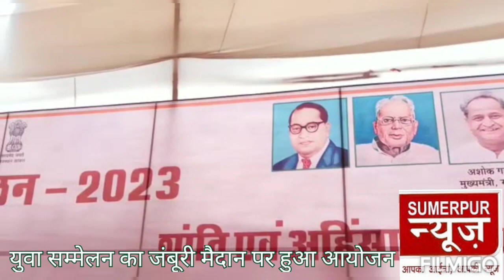जंबूरी मैदान पर हुआ युवा सम्मेलन का आयोजन, शिव सेना गठन, उपखंड स्तरीय बैठक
युवा वही जिसके पास नई सोच व नया नजरिया हो
युवा सम्मेलन 2023
स्वामी विवेकानंद की जयंती मनाई
विभिन्न प्रतियोगिताओं में युवाओं ने दिखाया उत्साह
जिले के निम्बली रोहट में जंबूरी स्थल पर शांति एवं अहिंसा विभाग के तत्वावधान में  चल रहे युवा सम्मेलन 2023 (गांधी की ओर युवा) के दूसरे दिन गुरुवार को प्रथम सत्र में स्वामी विवेकानंद की जयंती मनाई गई। इसके पश्चात विभिन्न सत्रों में वक्ताओं ने युवाओं का मार्गदर्शन किया। निबंध, भाषण एवं पोस्टर प्रतियोगिताएं भी हुई जिसमें युवाओं ने बढ़ चढ़कर हिस्सा लिया। समापन समारोह में सभी विजेताओं तथा आयोजन में सहयोग करने वाले अधिकारियों-कर्मचारियों को सम्मानित किया गया।
जिला प्रशासन, युवा मामले एवं खेल विभाग, स्काउट गाइड संघ एवं शिक्षा विभाग की सहभागिता से आयोजित युवा सम्मेलन के दूसरे दिन की शुरुआत स्वामी विवेकानंद एवं महात्मा गांधी की तस्वीरों पर माल्यार्पण एवं दीप प्रज्वलन के साथ हुई। वक्ताओं ने कहा कि स्वामी विवेकानंद देश के सबसे बड़े यूथ आइकन है उन्होंने भारतीय सभ्यता एवं संस्कृति को विश्व पटल पर स्थापित करने महत्त्व भूमिका निभाई। महात्मा गांधी ने भी उनके समतामूलक समाज की परिकल्पना को आत्मसात करते हुए लगातार काम किया। वक्ताओं ने कहा कि युवा को कई तरह से परिभाषित किया गया है। विभिन्न मानकों में युवा के लिए आयु के मापदंड भी तय कर रखे हैं, लेकिन सही मायनों में युवा वही है जिसके पास नई सोच और नया नजरिया है, जो समाज में व्याप्त बुराइयों से लड़ने और उन्हें बदलने का जज्बा रखता हो। वक्ताओं ने कार्यक्रम में शामिल स्काउट गाइड, एनएसएस स्वयंसेवक, नेहरू युवा केंद्र आदि से जुड़े युवाओं से संवाद कर उनकी शंकाओं का समाधान भी किया।
यह रहे अतिथि
कार्यक्रम में गांधी पीस फाउंडेशन नई दिल्ली के अध्यक्ष कुमार प्रशांत, समाजसेवी सत्य प्रकाश भारत, प्रोफेसर सतीश राय, मनोज ठाकरे, श्री अनुपम, सुश्री प्रेरणा, यूएनएनपीए के कुमार मनीष, युवा बोर्ड से कैलाश चंद्र पहाड़िया, शांति व अहिंसा प्रकोष्ठ पाली के सहसंयोजक जीवराज बोराणा, रोहट प्रधान सुनीता कंवर, समाजसेवी महावीर सिंह सुकरलाई आदि बतौर अतिथि मंचासीन रहे। शांति एवं अहिंसा निदेशालय के निदेशक मनीष शर्मा, उप निदेशक हाकम खान आदि ने अतिथियों का स्वागत किया।
प्रतियोगिताओं में इन्होंने मारी बाजी
युवा सम्मेलन के दौरान निबंध, पोस्टर एवं भाषण प्रतियोगिताएं भी हुई। शांति एवं अहिंसा विभाग के आलोक माथुर ने बताया कि निबंध प्रतियोगिता में एनएसएस नागौर की धन्नी मेघवाल प्रथम, नेहरू युवा केंद्र चित्तौड़ की विजयलक्ष्मी भाटी द्वितीय व भव्य राज सिंह शेखावत तृतीय रहे। पोस्टर प्रतियोगिता में नेहरू युवा केंद्र चित्तौड़ के मनीष बारेठ प्रथम, रेणु कंवर द्वितीय तथा झुंझुनू के विकास कुमार तृतीय रहे। इसी प्रकार भाषण प्रतियोगिता में कार्तिक शर्मा सिरोही प्रथम, नलिनी अखावत पाली द्वितीय तथा रिमझिम राठौड़ जोधपुर व भीम सिंह सैनी जयपुर संयुक्त रूप से तृतीय रहे।
इनका किया सम्मान
युवा सम्मेलन के अंतिम सत्र में पुरस्कार वितरण कार्यक्रम हुआ। इसमें विभिन्न प्रतियोगिताओं के विजेताओं को पुरस्कृत किया। साथ ही सांस्कृतिक कार्यक्रम के लिए नेहरू युवा केंद्र पाली की ललिता चौधरी को भी प्रोत्साहन पुरस्कार दिया गया। इसके अलावा शांति एवं अहिंसा के क्षेत्र में उल्लेखनीय कामों के लिए संजय गुर्जर टोंक, लव कुमार जैन प्रतापगढ़, रमीला मेघवाल जालौर, इशाक खान करौली, कुशल प्रजापत बारां, ज्योत्सना सिरोही, डॉ रेखा खराड़ी डूंगरपुर, दिलीप सिंह जैसलमेर, तरुण टांक पाली, संतोष कुमार स्वामी सवाई माधोपुर, मनोज बजाज बीकानेर, शुभम सैनी भरतपुर, सद्दाम हुसैन चूरू, प्रेम सिंह सोलंकी जोधपुर, खुमानसिंह राजपुरोहित बाड़मेर व वेदप्रकाश धौलपुर आदि को भी सम्मानित किया गया। कार्यक्रम को सफल बनाने में योगदान देने के लिए एडीएम सिलिंग व  कार्यक्रम के नोडल प्रभारी जब्बर सिंह, डीईओ पाली मदनलाल पंवार, एडीईओ कमला भाटिया, व्याख्याता विनीता अरोड़ा, प्रधानाचार्य राजेंद्र कुमार लखेरा, सुनीता जोनवाल, शिवराम, नेमाराम, एनएसएस के श्यामलाल तोषवड़ा, भारत स्काउट गाइड संघ के  पूर्णसिंह शेखावत, धर्मेन्द्रकुमार नावरिया, नेहरू युवा केंद्र के  भंवरसिंह, सहायक लेखा अधिकारी शिक्षा विभाग रामाराम,  व्याख्याता अमर सिंह राजपुरोहित, नारायण लाल बालवंशी,  धर्मेंद्र कुमार, हितेश रामावत, शारिरिक शिक्षिका रश्मिसिंह सहित अन्य को स्मृति चिन्ह भेंट किए गए।

बाला साहेब शिंदे शिवसेना पार्टी के जिला प्रमुख तखत सिंह सोलंकी की अध्यक्षता में शिवसेना शिंदे पार्टी कार्यकारिणी का विस्तार करते हुए  मनोज कुमार गर्ग जिला महासचिव राजू सिंह रावत वार्ड अध्यक्ष 54 बादल चौहान वार्ड अध्यक्ष 57 भरत कुमार वार्ड अध्यक्ष 58 पद पर नियुक्त किया गया सहित बड़ी संख्या में नए कार्यकर्ता गणों को सदस्यता दिलाई गई शिंदे पार्टी के पदाधिकारी एंव कार्यकर्ता गण मे छाई खुशी की लहर
पाली। राज्य सरकार के निर्देशानुसार  प्रत्येक माह के द्वितीय गुरुवार को उपखंड स्तरीय वीडियो कांफ्रेंस के माध्यम से होने वाली जनसुनवाई में ओम प्रकाश सरगरा नायब तहसीलदार उपखंड कार्यालय रायपुर की अध्यक्षता में ब्लॉक रायपुर के समस्त विभागाध्यक्ष की उपस्थिति मैं गुरुवार को जनसुनवाई आयोजित की गई|
नायब तहसीलदार ओम प्रकाश ने उपस्थित विभागाध्यक्ष से विभाग में चल रही समस्त योजनाओं की विस्तार से चर्चा की गई एवं आमजन से प्राप्त शिकायतों का तीव्र गति से राज्य सरकार की मंशा के अनुरूप जल्द से जल्द निस्तारण कराया जाने निर्देश प्रदान किए गए|
जनसुनवाई में सहायक अभियंता पीएचडी अशोक कुमार, ब्लॉक मुख्य चिकित्सा अधिकारी हरदेव पवार, सहायक विकास अधिकारी सत्यनारायण टेलर, कनिष्ठ अभियंता जोधपुर डिस्कॉम पिपलिया कला राजेंद्र कुमावत एवं बर चंद्रप्रकाश सांवरिया, महिला बाल विकास अधिकारी रायपुर एलस चंद्रा देवी, ऑफिस कानूनगो गुमान मल छिपा, कनिष्ठ सहायक मुकेश चौहान इत्यादि उपस्थित रहे।